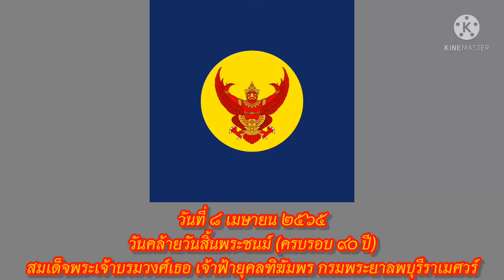วันคล้ายวันสิ้นพระชนม์ ครบรอบ ๙๐ ปี เจ้ายุคลฑิฆมพร กรมหลวงลพบุรีราเมศวร์ : วันที่ ๘ เมษายน ๒๕๖๕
นายพลเอก สมเด็จพระเจ้าบรมวงศ์เธอ เจ้าฟ้ายุคลทิฆัมพร กรมหลวงลพบุรีราเมศวร์ เป็นพระราชโอรสพระองค์ที่ 44 ในพระบาทสมเด็จพระจุลจอมเกล้าเจ้าอยู่หัว ประสูติแต่พระวิมาดาเธอ พระองค์เจ้าสายสวลีภิรมย์ กรมพระสุทธาสินีนาฏ ปิยมหาราชปดิวรัดา เมื่อวันที่ 17 มีนาคม พ.ศ. 2425 พระองค์ทรงสำเร็จการศึกษาจากมหาวิทยาลัยเคมบริดจ์ ในสาขาวิชารัฐศาสตร์ การปกครองและสาขาวิชาประวัติศาสตร์ ทรงเคยดำรงตำแหน่งเสนาบดีกระทรวงมหาดไทย และอภิรัฐมนตรี ในรัชกาลที่ 7 พระองค์สิ้นพระชนม์วันที่ 8 เมษายน พ.ศ. 2475 เป็นพระปัยกา (ทวด) ใน พระเจ้าวรวงศ์เธอ พระองค์เจ้าโสมสวลี กรมหมื่นสุทธนารีนาถ และทรงเป็นต้นราชสกุลยุคล